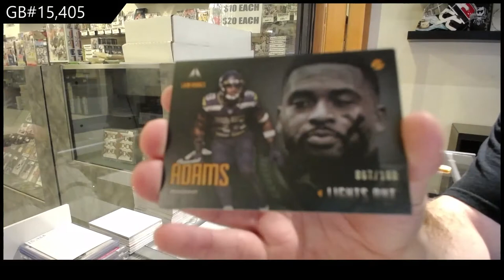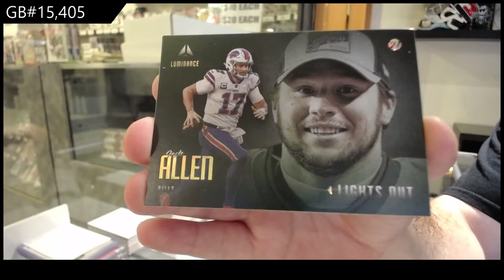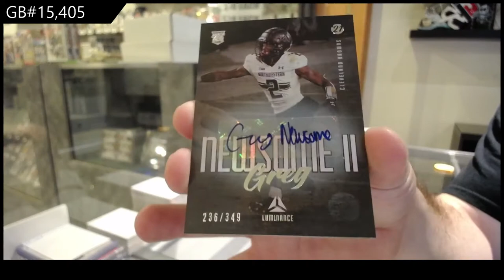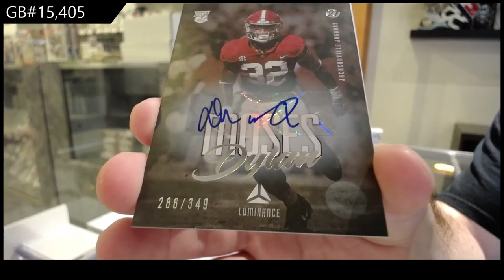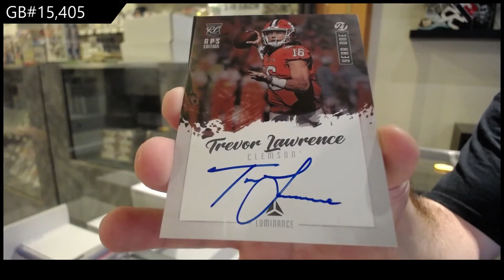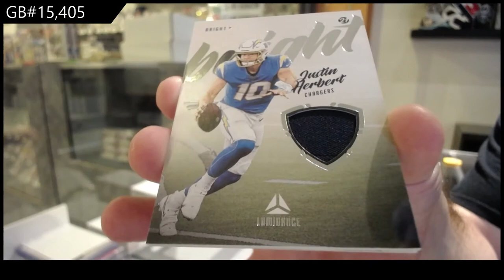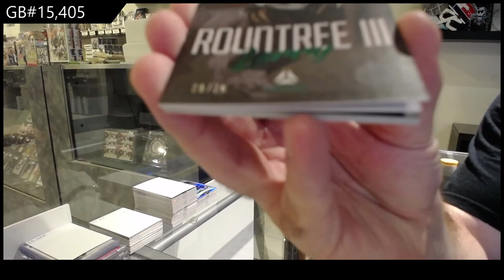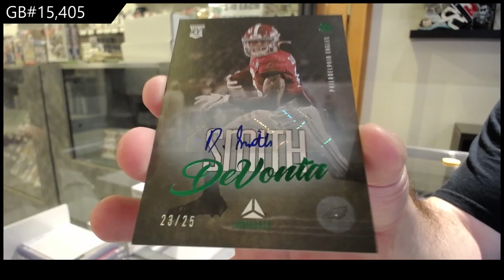2021 Panini Luminance Football 2 Box Break - C&C GB #15,405